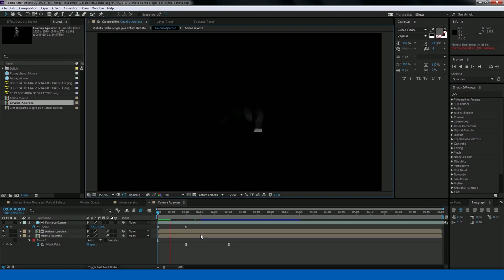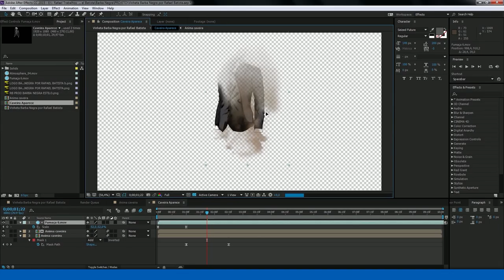Making Of - Abertura Barba Negra (Inside View)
Veja o projeto do logotipo e da vinheta Barba Negra!